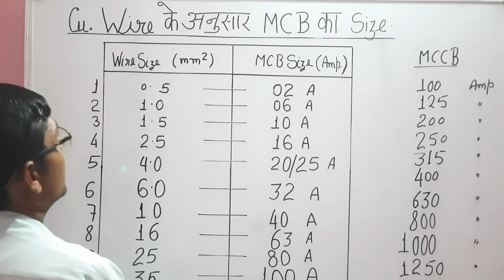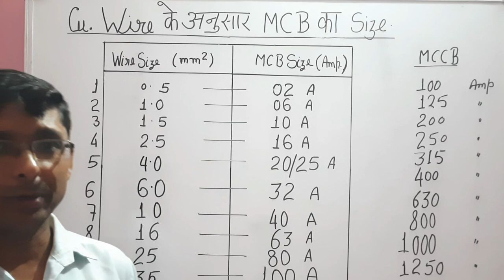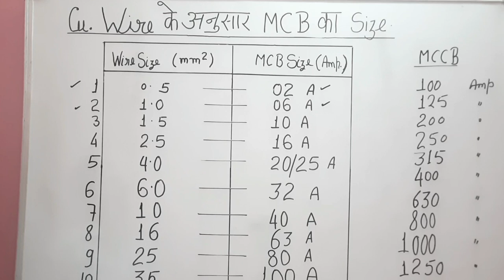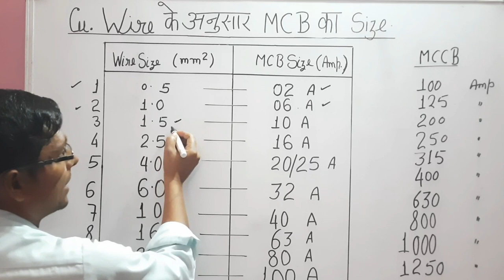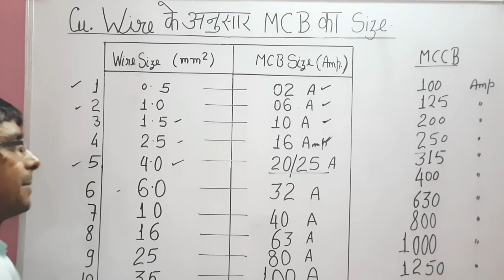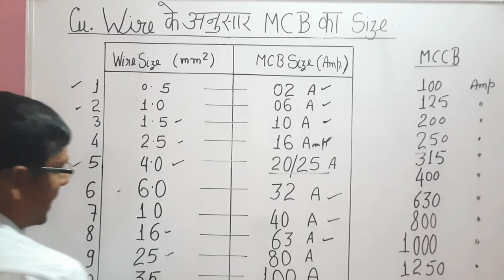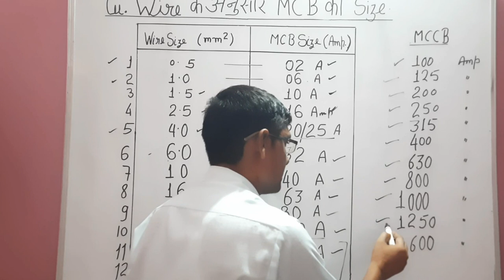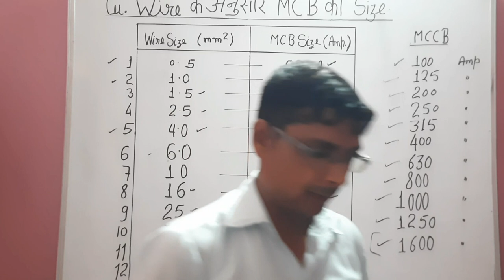How to select MCB according wire size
Dear Viewers,
Here I defined how to select MCB according to wire size or how to select wire size according to MCB(Load in Ampere).
Building Sanchalan